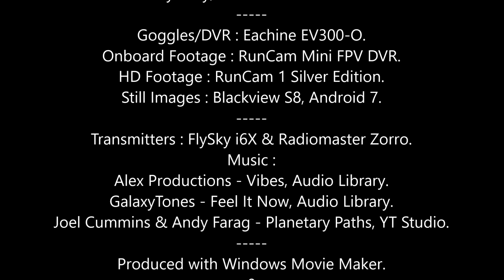Birthday Blast 2022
Another year done and dusted, 65 years young and still kicking ass, LOL.
Had to make 3 trips down to the spot with different kwads and radios.
Only 5 out of my 6 micros are working at the moment though.